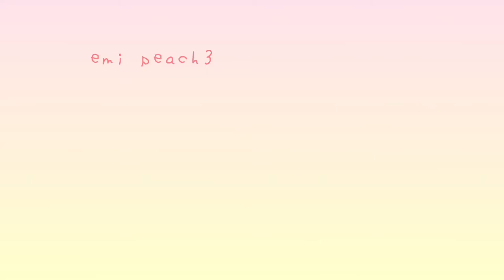DIY Painting your charger!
Like my new intro? 😃💖

Misic__ 1. Rains, 2. Waves by Sagun✌🏻